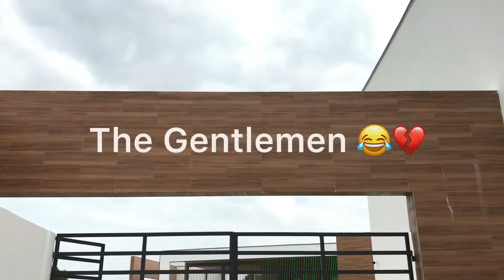THE GENTLEMEN (Episide: 1)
Togo Lomé